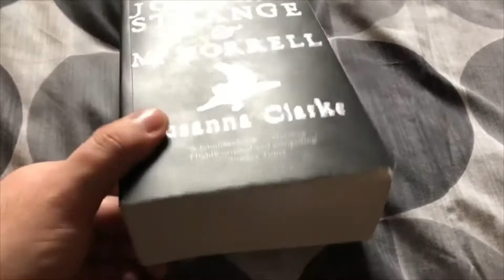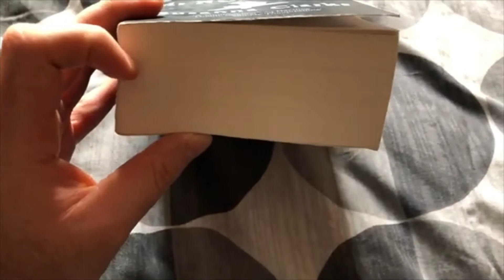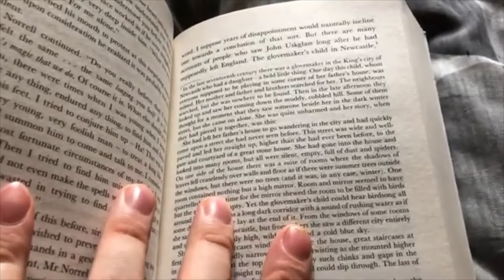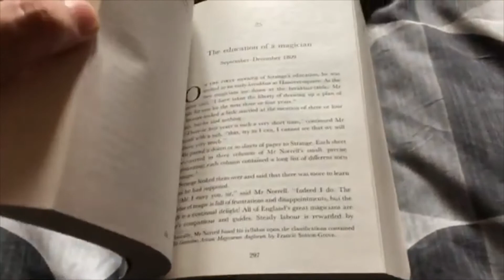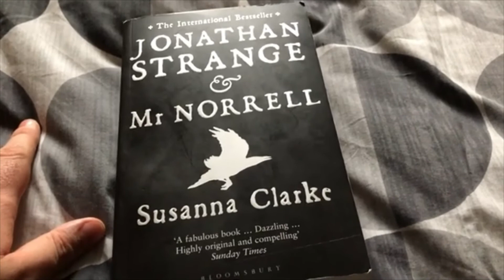Susanna Clarke's Jonathan Strange and Mr Norrell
I am quite upset about this book. I held that a big book like this must deliver on lots of good information, the kind of book that you can swim in, revel in and enjoy all the little details. However it was not this. I actively avoided reading this book quite a lot and it took a staggering amount of my time from me. I should have stopped reading it and gone elsewheres but i am stubborn and feel it proper to finish something once started. This video could have been 30 minutes of me shouting about issues i have with this book but i took mercy on you all and made this shorter, trimmer, safer version. Want to chat about it? I am in the comments section.